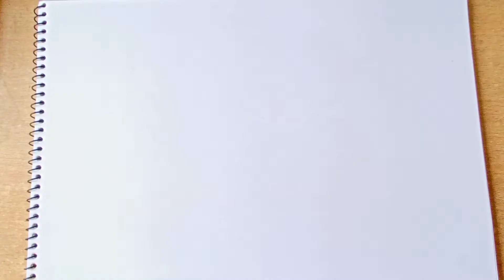How to Draw a Girl's Feet with Ankle Ring || Easy way to draw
Hello friends! Today I am going to show you how to draw a girl's feet with Ankle Ring.